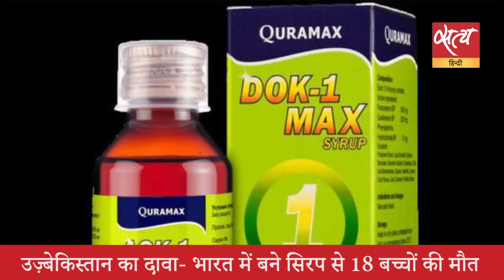Satya Hindi news Bulletin सत्य हिंदी समाचार बुलेटिन । 29 दिसंबर, दोपहर तक की खबरें।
Satya Hindi news Bulletin सत्य हिंदी समाचार बुलेटिन । राहुल ने 2020 से अब तक 113 बार सुरक्षा प्रोटोकॉल तोड़ा: CRPF । भारत में एक दिन में कोरोना संक्रमण के 268 मामले दर्ज